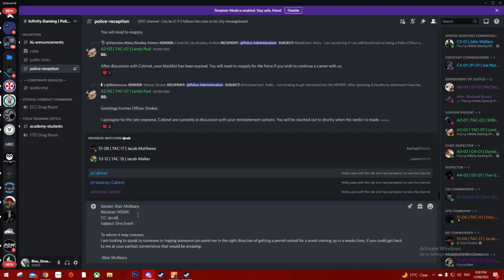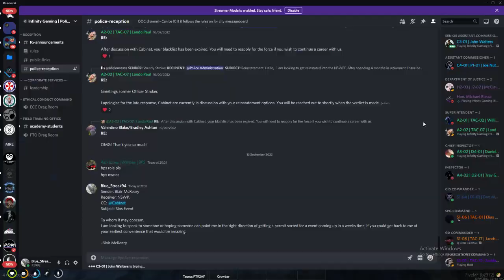|| Infinity Gaming || Blair McReary || Road To 150 Followers || Planning The Sins Event || 55